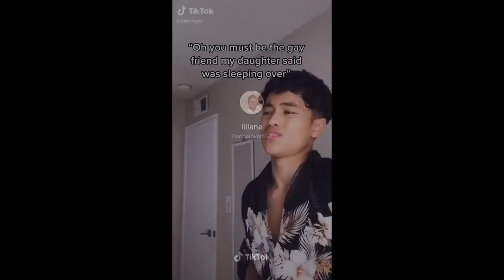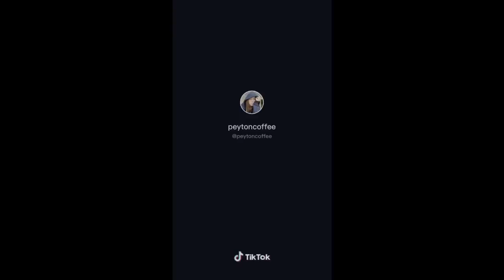YOU MUST BE THE GIRL THAT- TIKTOK COMPILATION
Harmony Kana